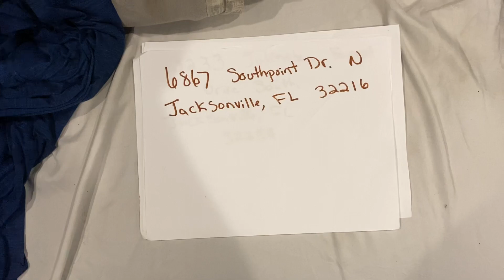May 10 2019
Ms Olivia